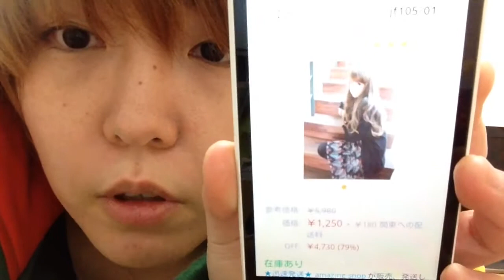【茶番】人生初めてのウィッグ【女装】【First wig】Japanese crossdresser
注:私は女です